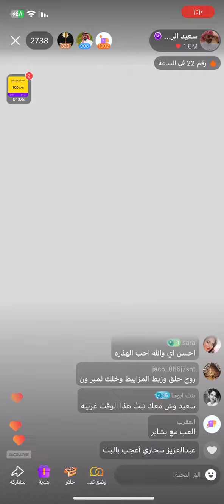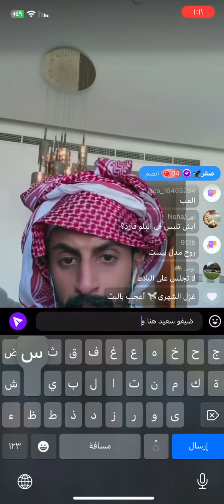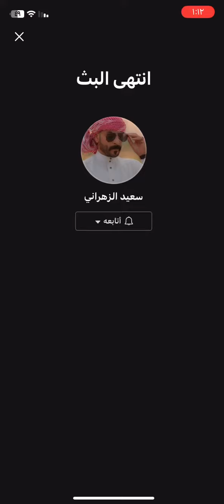سعيد_الزهراني جاكو اكسبلور